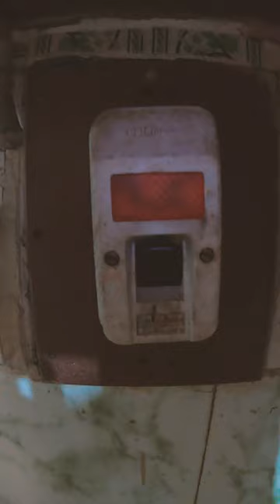Authentic way of irrigation in jackfruit plantation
irrigating the jackfruit farm